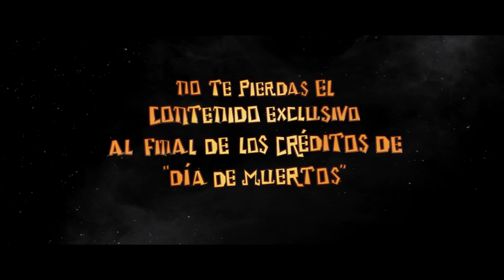DÍA DE MUERTOS Trailer Oficial